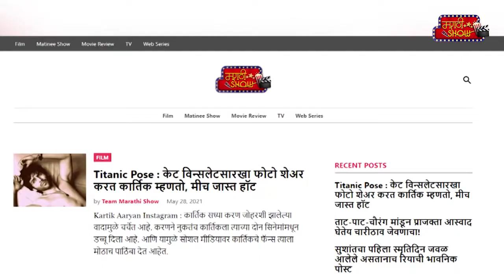जुईचं रिलेशनशीप स्टेटस काय आहे? Jui Gadkari | Jui Gadkari Relationship Status | Jui Gadkari Husband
अभिनेत्री जुई गडकरी हिचं रिलेशनशीप स्टेटस नक्की काय आहे, हे तिने मराठी शो डॉट कॉमला दिलेल्या खास मुलाखतीत सांगितले.